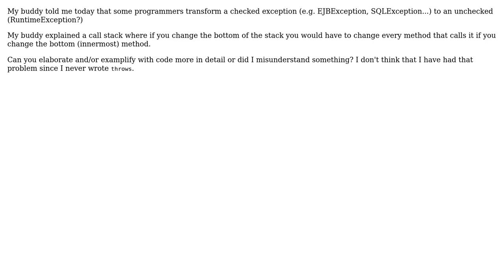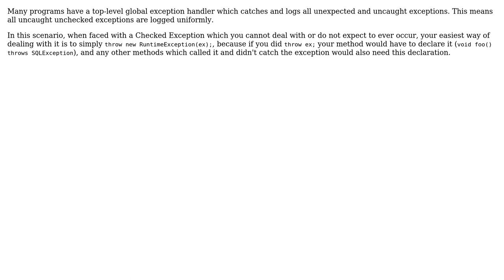Why would one transform a checked exception to an unchecked exception?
With thanks & praise to God, and with thanks to the many people who have made this project possible! | Content (except music & images) licensed under CC BY-SA | Music | Images & others | With thanks to user Niklas Rosencrantz user MikeFHay user gnat and the Stack Exchange Network Trademarks are property of their respective owners. You are responsible for your own actions.